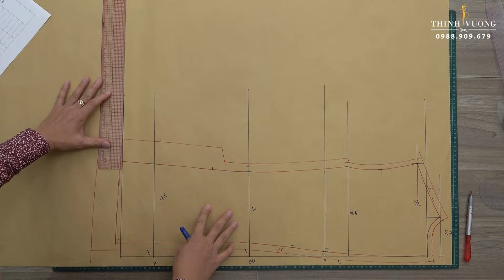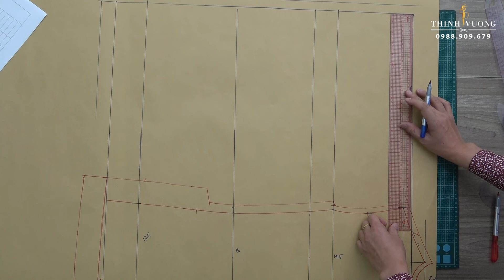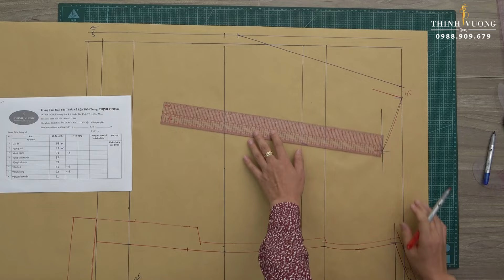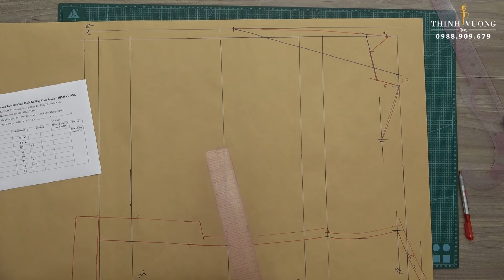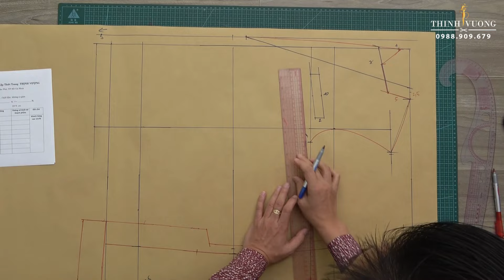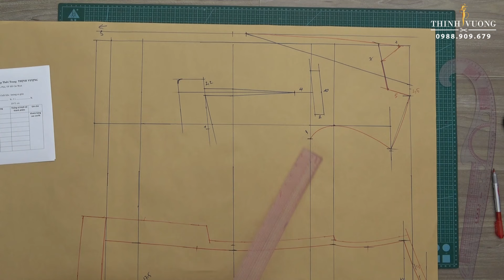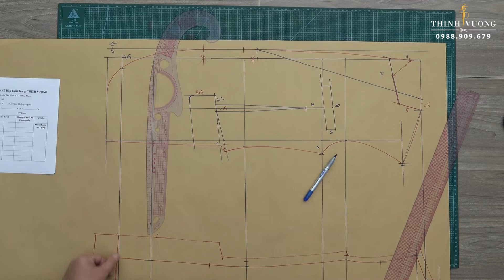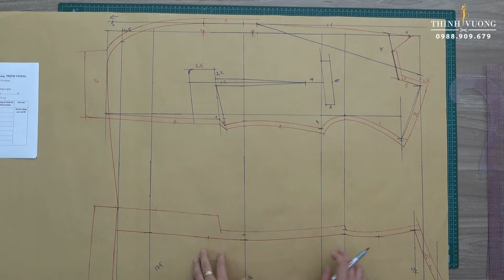152/ Dạy thiết kế rập - Hướng dẫn cắt áo vest nam - Thiết kế áo vest nam- phần 2 ( dựng thân trước).